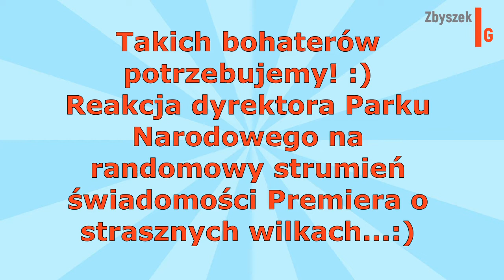Straszne wilki :)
Mina adekwatna do słów Pinokia :)